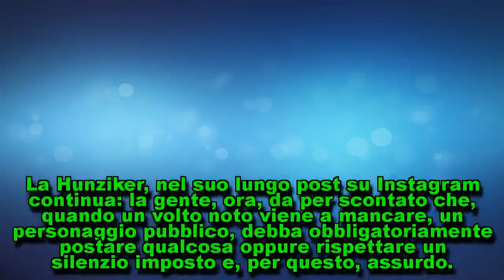Frizzi, Michelle Hunziker si difende: 'Il dolore lo affronto così'